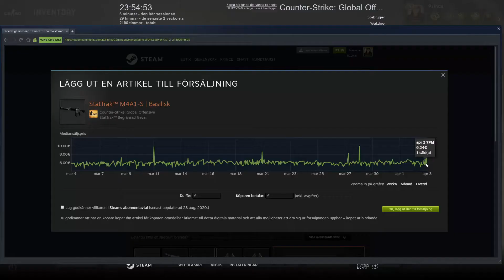Friday & Cs-Go Knife unboxing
It's Friday again and time to open up some more cs-go cases.
I put two videos into one because i could not edit the first video but wanted to show u guys when i did get the knife.
Have a nice weekend u all ! :D